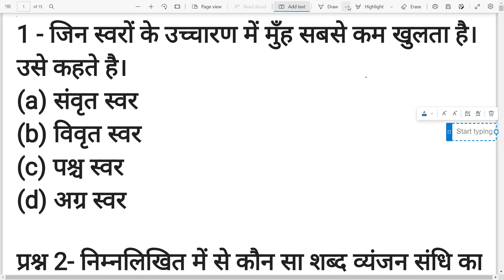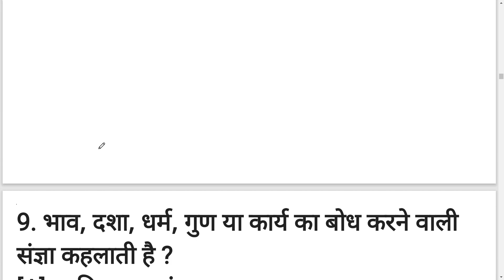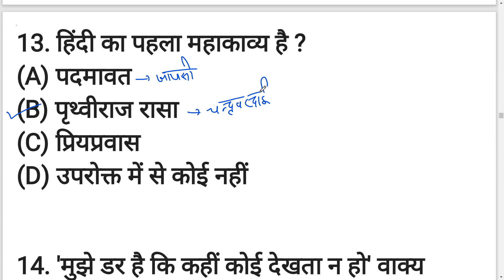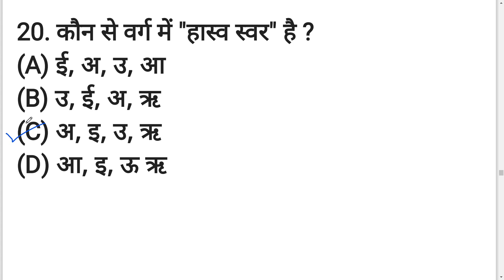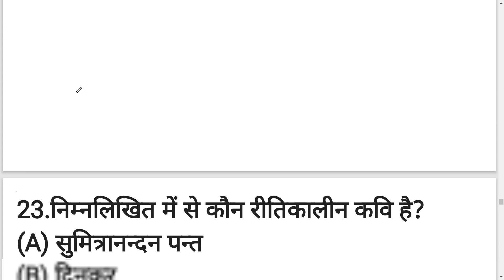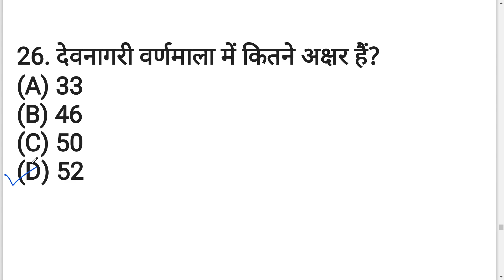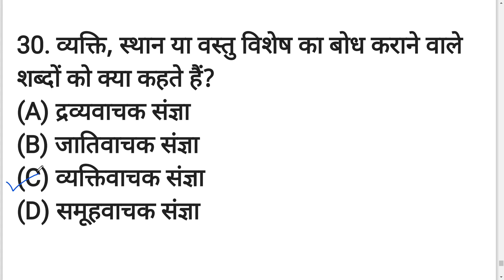upsssc Pet Practice paper 2022 | Upsssc pet Mock test